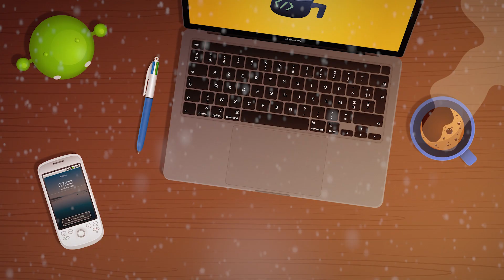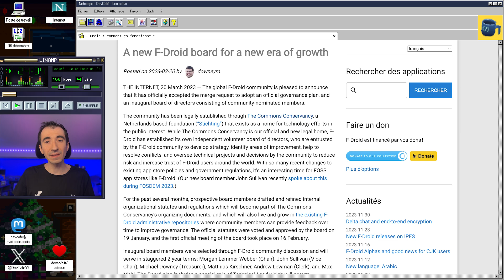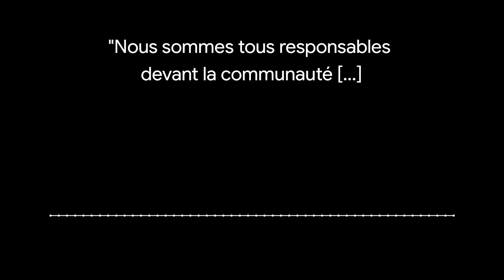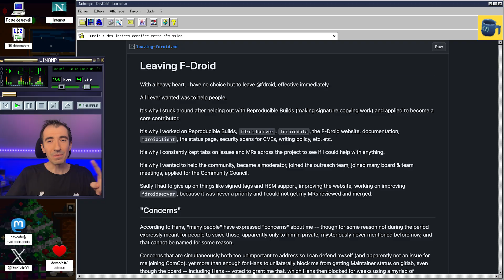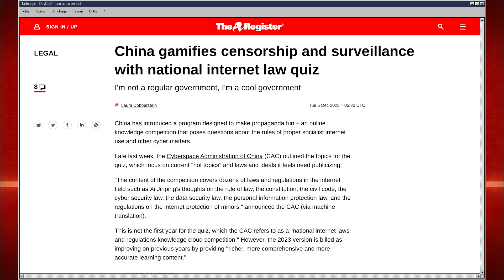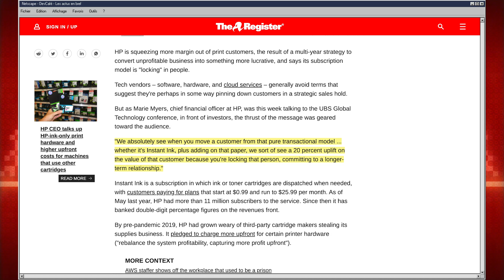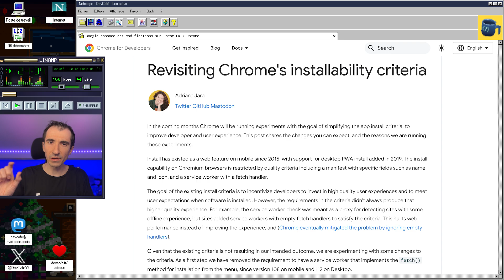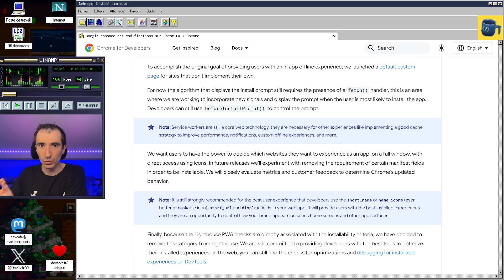Les 3/4 du conseil communautaire de F-Droid démissionne 😱 Coder en HTML avec une pile 🧐DevCafé 06/12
F-Droid, une boutique d'applications Android uniquement opensource rencontre des problèmes en interne, suite à la démission des 3/4 du conseil communautaire et nous verrons pourquoi.

Nous verrons aussi que de l'HTML peut être utiliser comme langage de programmation, à l'aide d'une pile ! On évoquera aussi les nouveautés d'ElectronJS avec le support des modules ESM (EcmaScript), ou encore des changements sur Chrome/Chromium.

👉 Sommaire de l’émission du 06/12 :
00:00 Introduction
01:09 L’Advent of Visualization vous aide pendant l’Advent of Code
01:42 F-Droid : c’est quoi ?
02:23 F-Droid : comment ça fonctionne ?
03:42 F-Droid : la majorité du conseil communautaire démissionne
04:35 F-Droid : des indices derrière cette démission
06:07 Les actus en bref
⚡️ Twilio licencie
⚡️ Codemasters licencie
⚡️ Un quiz en Chine
⚡️ Le SDK DJI n'est plus disponible que sur Android
⚡️ La CFO de HP est fière d'annoncer le "lock-in" des acheteurs d'imprimantes
⚡️ Une vidéo étrange autour de Clippy
07:29 Pourquoi Epic Games n'a pas fait un procès aux "consoliers" ?
08:08 OpenAI tente un fixe en prod pour ChatGPT
08:33 HTML, comme langage de programmation, c’est possible !
09:10 ElectronJS 28 est disponible
09:7 Google annonce des modifications sur Chromium / Chrome
10:44 Conclusion

Pourquoi Epic Games n'a pas fait un procès aux "consoliers"

En Bref :

Les jours passent et se ressemblent au niveau des licenciements, puisqu'aujourd'hui 5% des employés de Twilio sont redirigés vers la sortie. Depuis septembre 2022, c'est le troisième plan de ce type.

Et le même type de mauvaise nouvelle se passe chez Codemasters, l'éditeur de jeux vidéo à qui l'on doit notamment les jeux de F1. On ne connait pas le nombre exact de départ, mais le motif de changements organisationnels est évoqué.

Sans transition, en Chine, que faire quand on est une dictature à l'ère moderne ? Eh bien, on lance un concours pour savoir qui connait le mieux les règles drastiques sur l'utilisation d'Internet. Dès le 1er jour, plus de 450 000 personnes avaient déjà participé à ce quizz.

Toujours en Chine, si vous utilisiez le SDK de DJI pour contrôler des drones, il n'en reste plus que pour Android, puisque ceux fournis pour iOS et Windows ne sont plus maintenus.

Sans transition, la directrice financière de HP s'est félicitée devant des investisseurs de verrouiller les acheteurs d'imprimantes dans l'écosystème, puisque cela a permis des hausses de ventes significatives.

Et enfin, Microsoft publie depuis quelques temps des vidéos plutôt étranges sur son compte YouTube et notamment une dernière avec Clippy dans une chaîne de restauration rapide. Il pourrait s'agir d'une énigme, mais le puzzle est difficile à assembler.